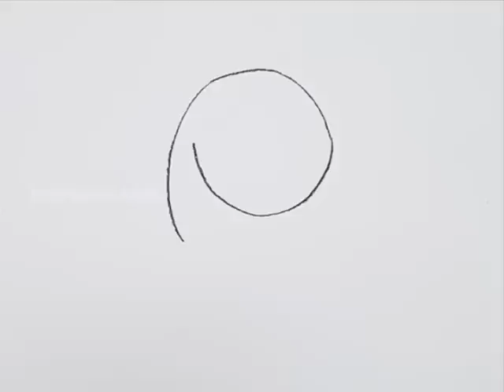How to Draw a Calf Cartoon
Let us Learn How to Draw a Calf Cartoon
For Step by Step Guide for How to Draw a Calf Cartoon